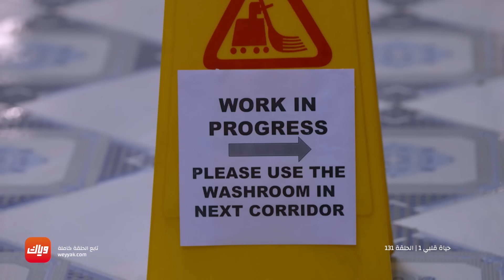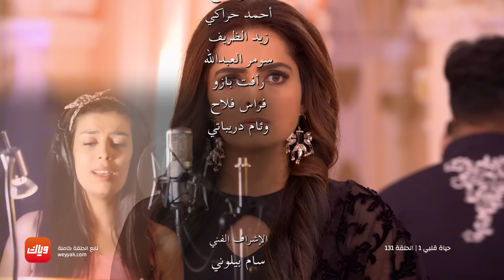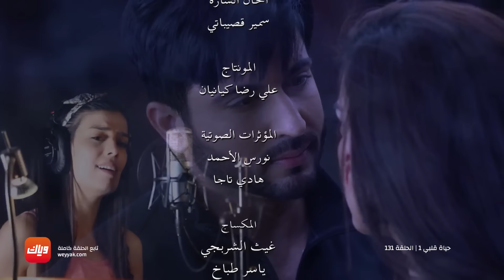مسلسل حياة قلبي – الحلقة 131 – حلقة كاملة | وياك